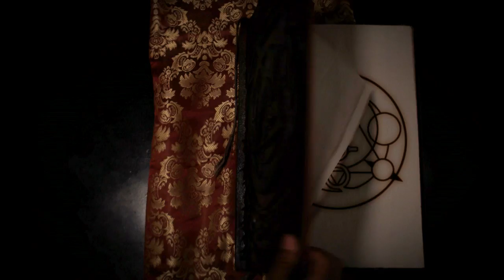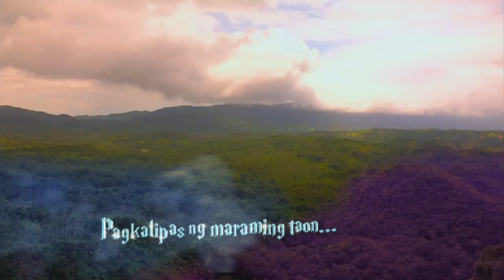Sirkus: The last stand against La Ora | Full Episode 13 (Finale)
As Miko and Mia (Mikoy Morales and Mikee Quintos) finally developed their knowledge about the power of Tempus, they must use it in the best way possible to save their family and the world of Salamanca from the hands of La Ora (Cherie Gil).

Watch full episodes of 'Sirkus' here on GMA Playground and GMANetwork.com/fullepisodes, and its episode highlights